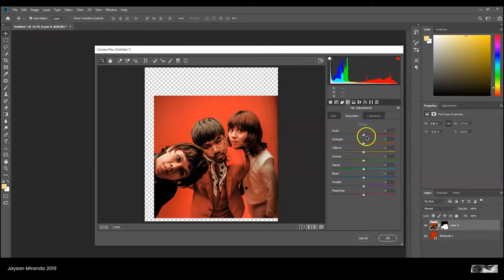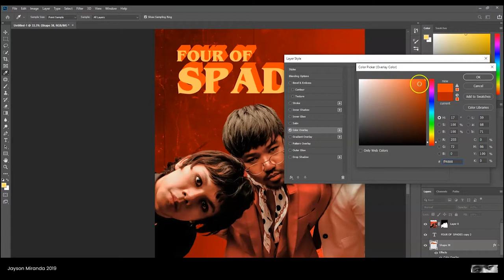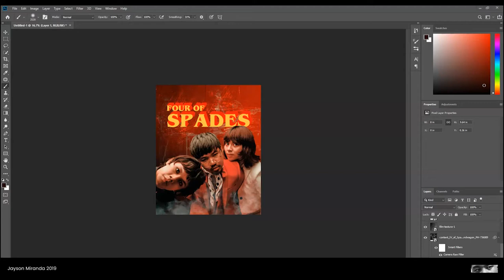Poster Design - Timelapse Tutorial ft. IV OF SPADES - Photoshop CC 2019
Images from Bandwagon Asia